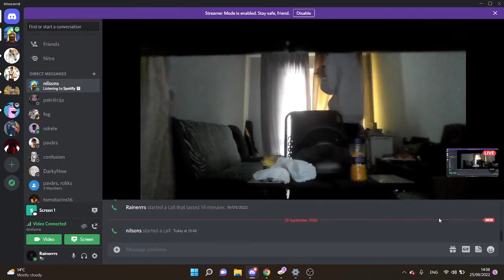raceday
nu jaa